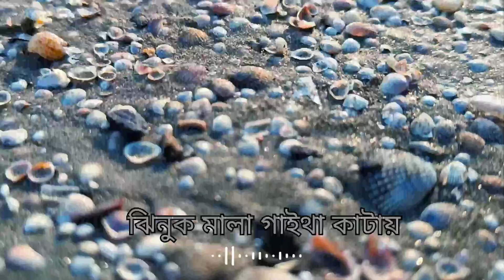এই সাগর পারে আইসা আমার মাতাল মাতাল লাগে 🥰☺️🥰